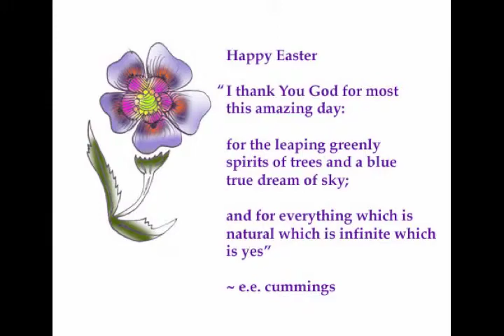Latest Work.mov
Recent work by Laura Resurreccion, owner of LR Graphics
1. Homepage of Theortric.com
2. Homepage of Travelsafebaby.com
3. Product photo edited and type overlay for travelsafebaby.com
4. Birthday card featuring original vector graphics
5. Sample webpage design for an interior decorator
6. Tile expanded on roll
7. Banner for Sign*a*rama franchise launch in Australia
8. Easter theme graphic
9. Fliers
10. Anime characters from a canceled job
11. Sample graphic tee idea
12. Birth announcement
13. Logo for a new dating ap for the iphone and droid, for NYC singles
14. Logo for a speech therapist